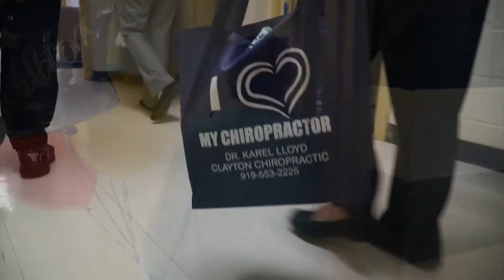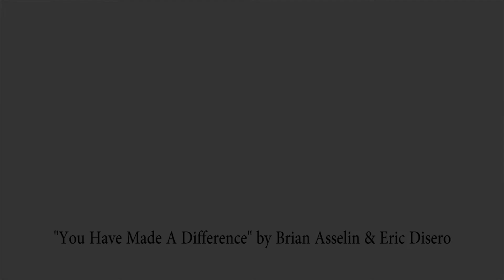SuperStar Teacher Danisevich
The Clayton Chamber of Commerce is please to recognized Ms. Jackie Danisevich of Cooper Elementary as our SuperStar Teacher for the month of February.